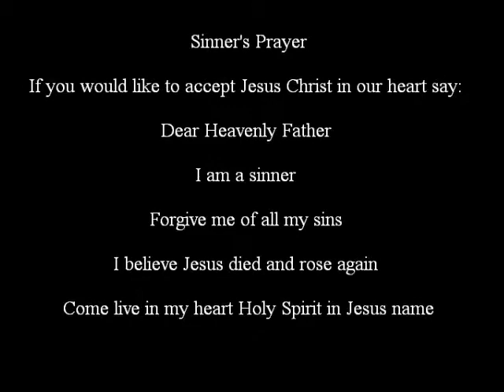Learning, Seeing and Doing By John E Hopkins